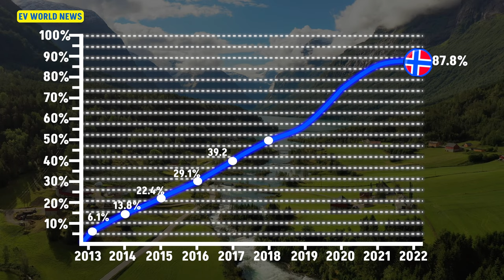Have EVs Passed the Technology Tipping Point?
Explore the EV revolution as it crosses a pivotal threshold in 31 countries, marking a technology tipping point. Learn about the S-curve phenomenon and its impact on EV adoption rates. Discover how EVs are outpacing traditional vehicles in safety, efficiency, and innovation. Join us as we delve into the transformation of the automotive industry towards a sustainable future.